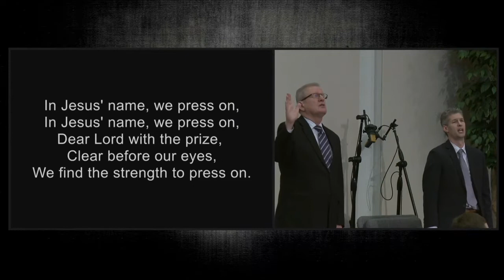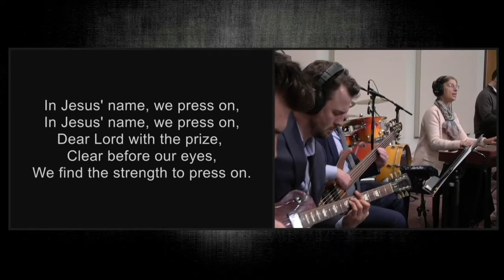In Jesus Name We Press On - Cloverdale Bibleway Congregational